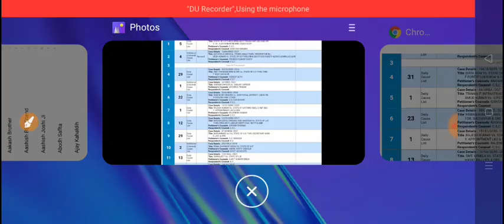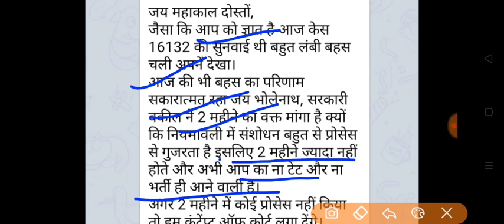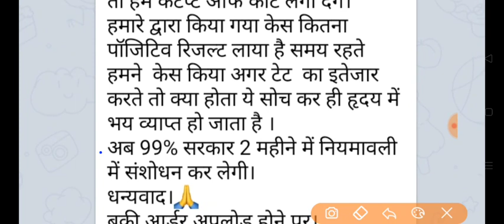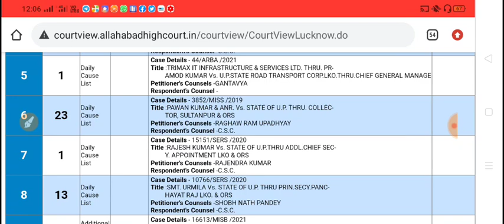बड़ी खबर!UP NIOS DELED केस 16132 लखनऊ बेंच में जोरदार बहस!बड़ा फैसला live अपडेट!Nios latest news!